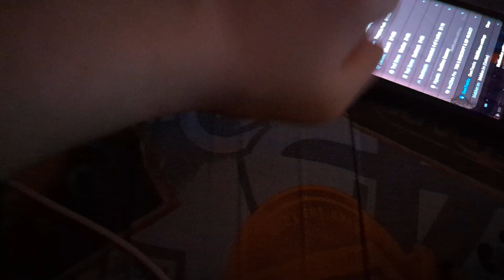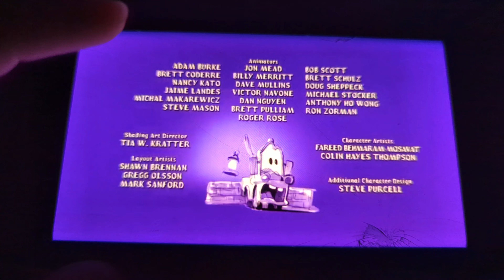Cars Shorts: Mater and the Ghostlight